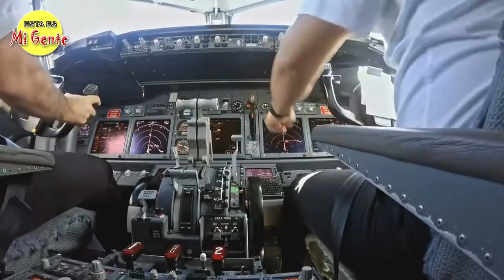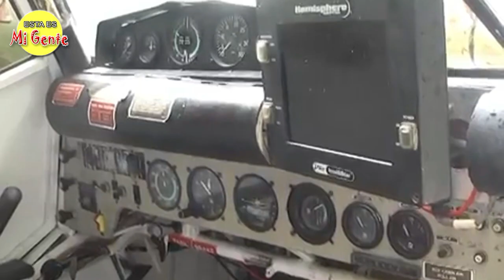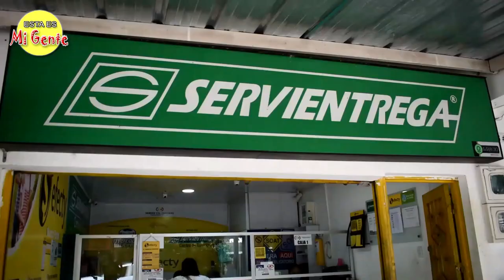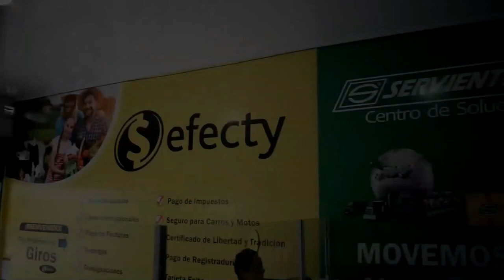HOMBRE SE SALVÓ DE MORIR EN UN MACABRO ACCIDENTE DE AVIÓN - POTRERILLO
Un extraordinario milagro de Dios salvó a este hombre que viajaba en un avión que se accidentó y sobrevivió.